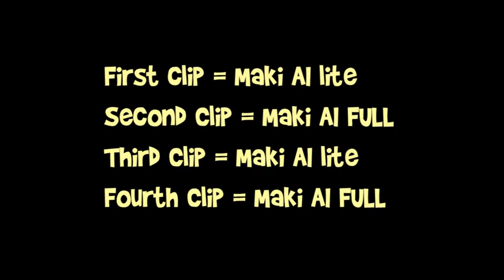Synth V Tsurumaki Maki AI English Comparison Clips (lite vs FULL)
Unfortunately, I can't upload a video with a lossless 24 bit wav audio, but I think you can still tell the difference. Clips are ID'd at the end.